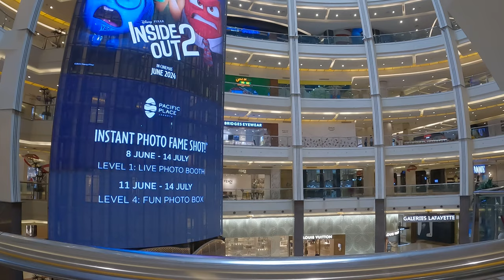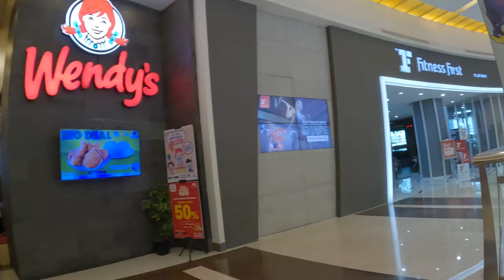PACIFIC PLACE 🇮🇩 best luxury shopping brand mall in Jakarta Indonesia